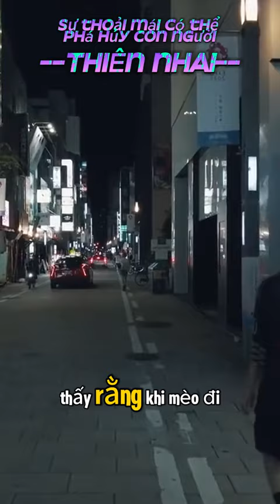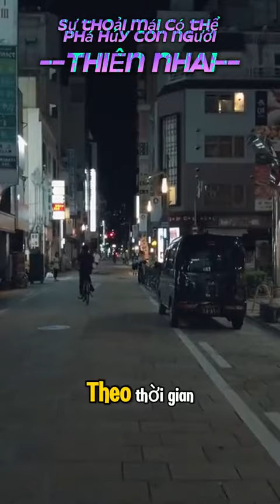30 tháng 6, 2024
Cảm ơn đã quan tâm video của mình! Yêu cả nhà!